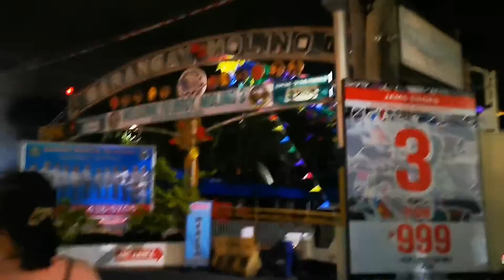PART 6, PRUSISYON@MOLINO 2,3&4#HAPPY FIESTA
Traditional Procession, ty